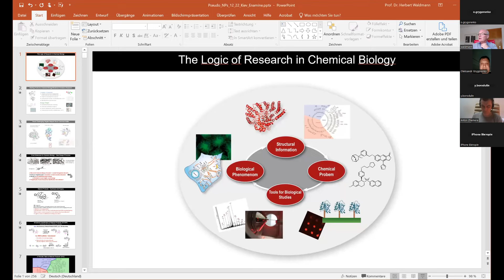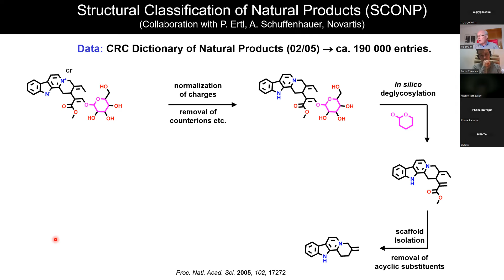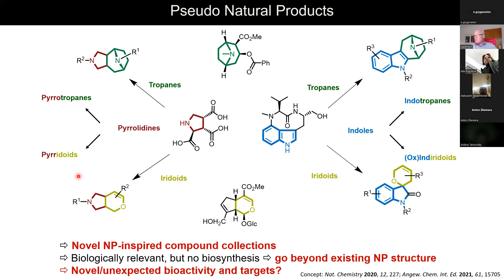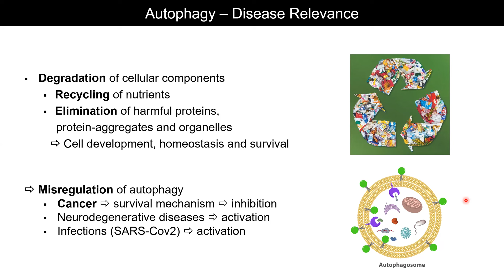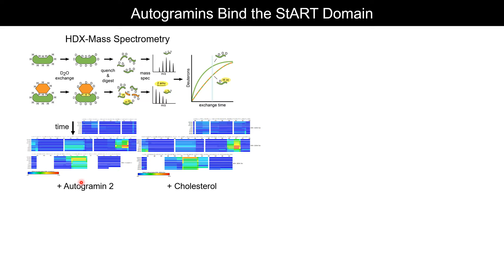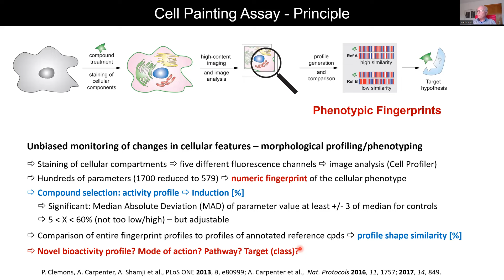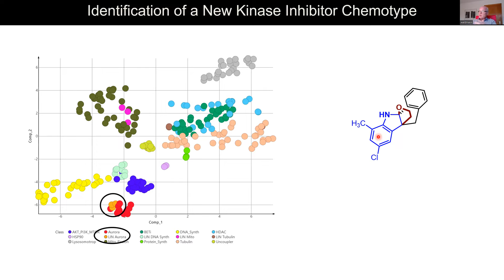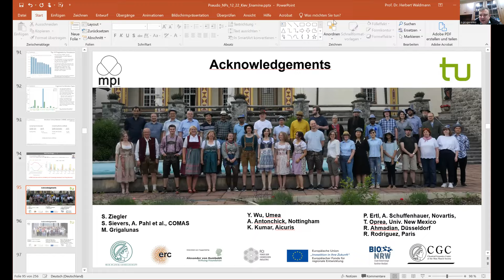Invited lection 10 "Natural products in chemical biology and drug discovery" (Prof. Waldmann)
Invited lection of Prof. Herbert Waldmann, Director and Scientific Member at the Max Planck Institute of Molecular Physiology, Full Professor of Biochemistry at Dortmund University, for Enamine scientists and Taras Shevchenko National University of Kyiv students.